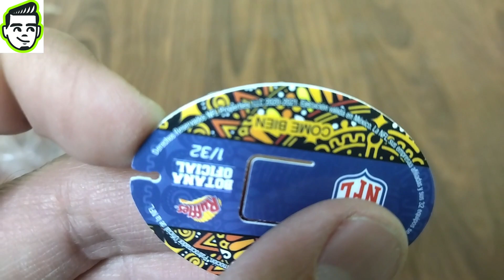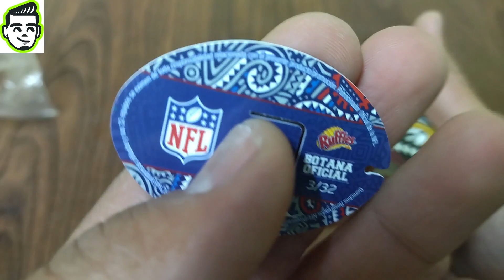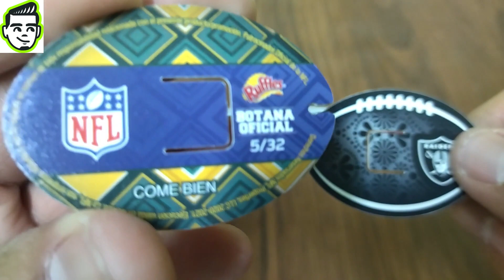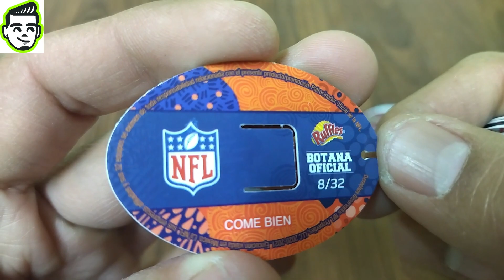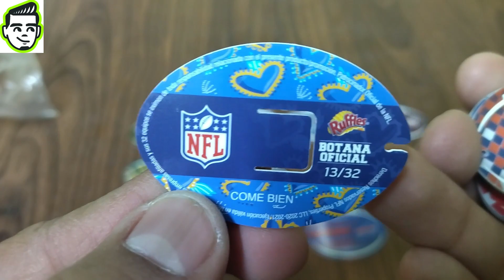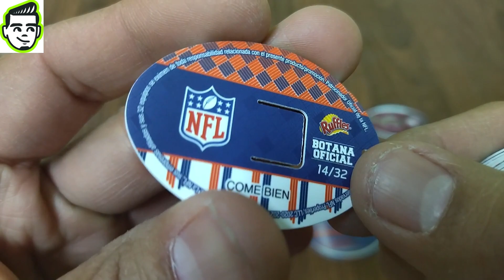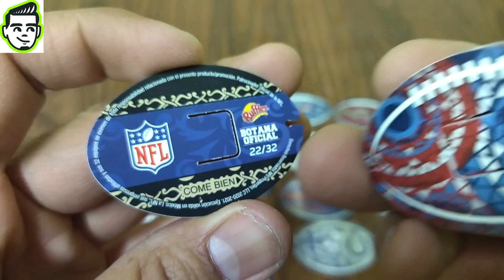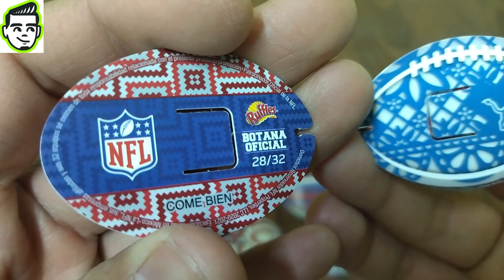Balones NFL Sabritas (2020)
Iniciamos febrero recordando promociones de la NFL que trajo sabritas hace 3 años, espero ea de su agrado aprovechando que viene el Super Bowl !!